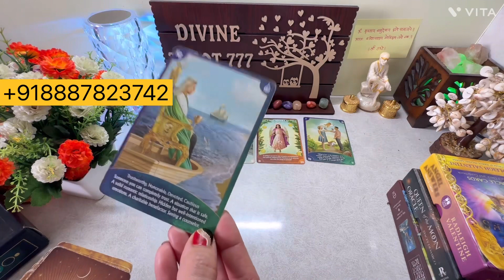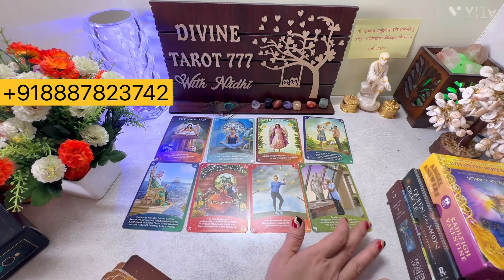New Moon Energy किसी तरह की जल्दी मैं नहीं है वो 🫣Current Feelings